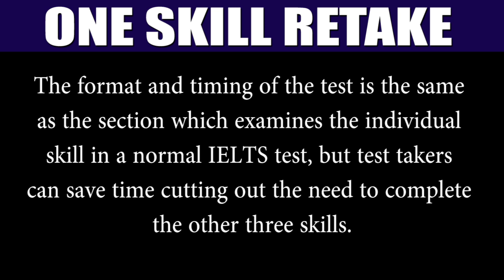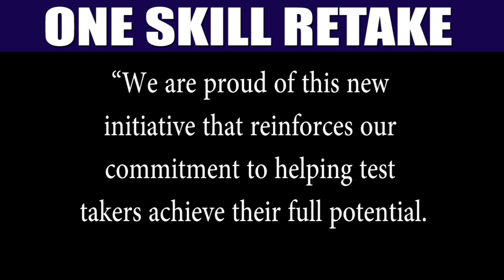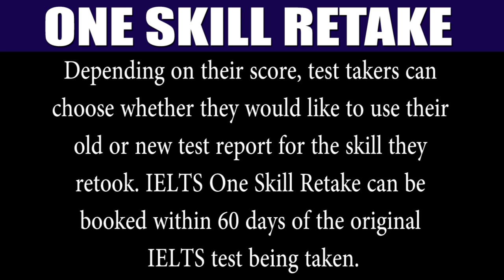IELTS ALERTS | British Council IELTS launches ‘One Skill Retake’ in Pakistan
Location : Genius Institute Lahore l Best IELTS Preparation Institute in Lahore & English Speaking Course
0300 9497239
Make sure to watch until the very end where

We answer every email we get and we're happy to help

Thanks!

Genius Institute Lahore